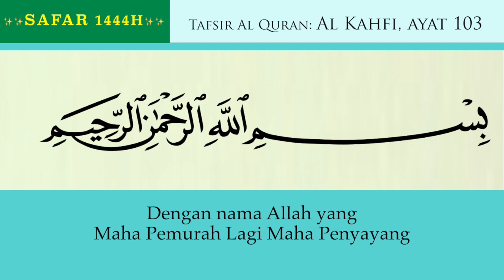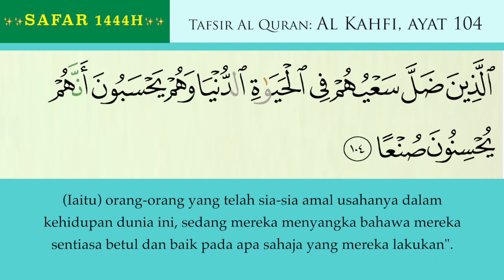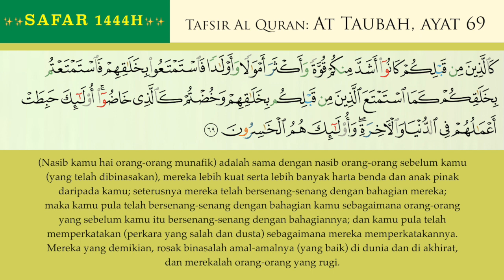50 At Taubah ayat 69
TAFSIR Surah At Taubah   ayat 69

Syukran